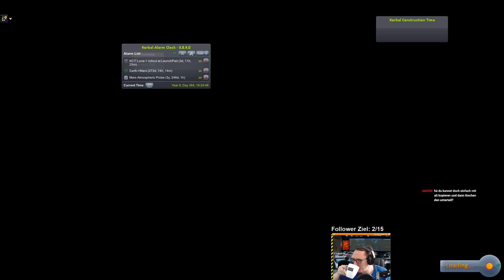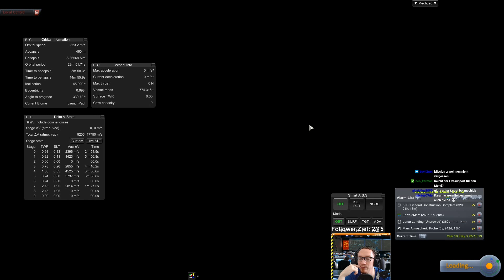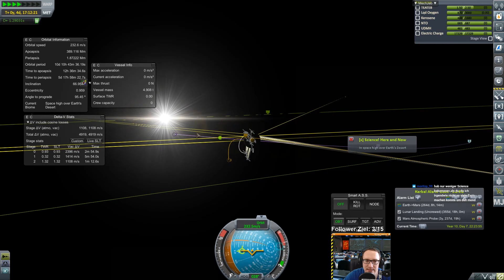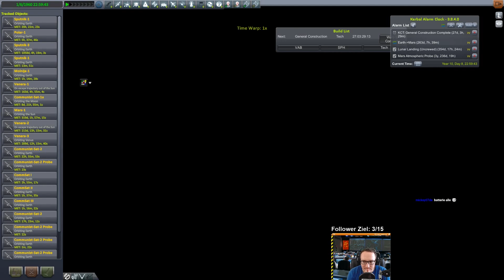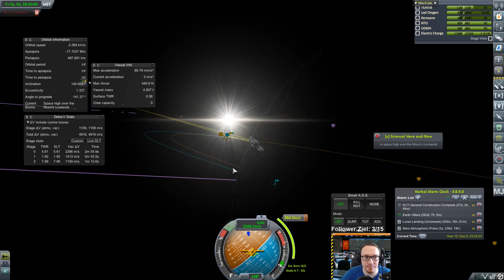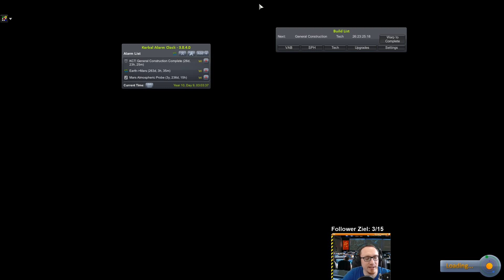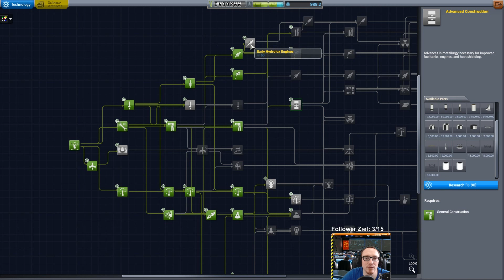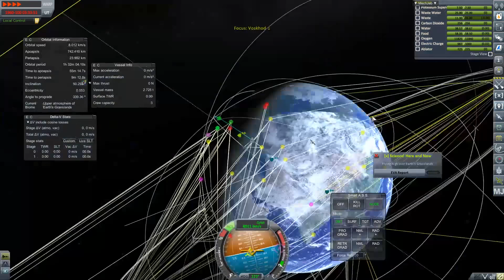[GER] KSP - Real Solar System - Ein wahrer Geldregen - und eine Mondlandung!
Es gibt viel zu tun. Erste EVA, 7 Tage im Weltall, neue Raumschiffe und zu guter letzt eine unbemannte Mondlandung!